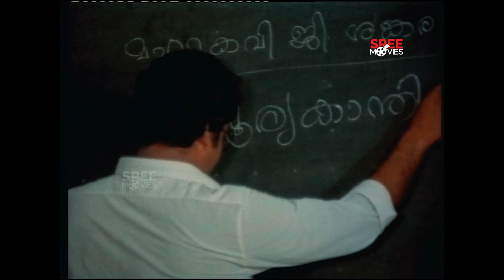Mandamandamen | Suryakanthi | Aduthaduthu Movie | K. J. Yesudas | G. Sankara Kurup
Aduthaduthu is a 1984 Indian Malayalam film, directed by Sathyan Anthikkad. The film stars Rahman, Sukumari, Thilakan, KPAC Lalitha, and Ahalya in the lead roles. The film has a musical score by Raveendran.

Directed by : Sathyan Anthikkad
Written by : John Paul
Screenplay by :  John Paul
Starring: Mohanlal, Rahman, Sukumari, Thilakan
Cinematography: Anandakuttan
Edited by :  G. Venkittaraman

|| ANTI-PIRACY WARNING ||

This content is Copyrighted to Sreeragam Music. Legal action will be taken against those who violate the copyright of the same